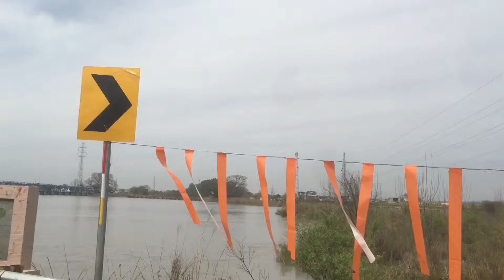Bacho ko aesa kehna chahiay tha kya?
Bachun ny chalty chalty mujy kya keh dia ￼?